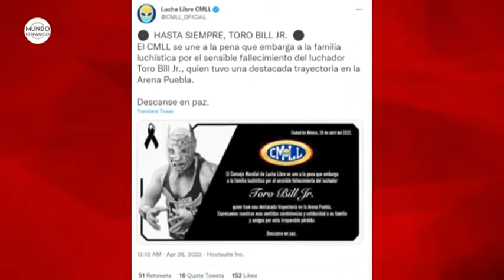Muere Toro Bill Jr. Luchador mexicano importante falleció a causa de un infarto